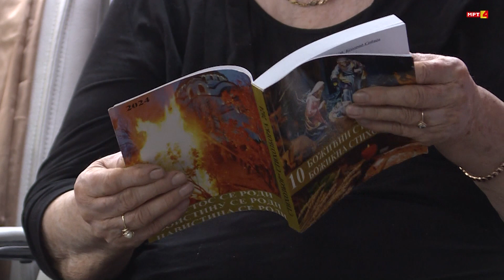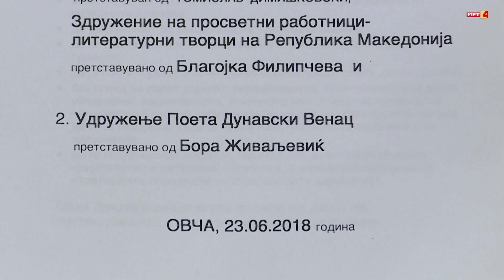MEDJUNARODNI BOZICNI STIHOZBOR-PROMOCIJA U SKOPLJU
MTV4-VIDIK